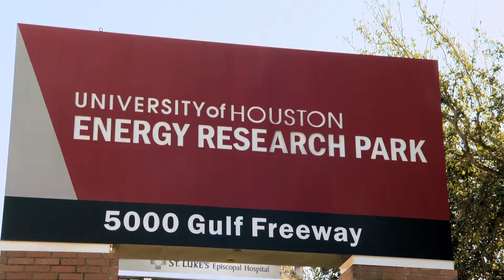UH Moment: UH is Top Ranked for Intellectual Property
The University of Houston is ranked number one when it comes to public universities that do not have a medical school in terms of royalty returns. The University earns royalty for its role in taking faculty intellectual property (IP) to the marketplace through technology transfer and commercialization. UH has made big strides in building its IP revenue in recent years. In fiscal year 2008, UH reported $1.1 million in licensing income to the Association of University Technology Managers (AUTM). In FY2013, revenue grew to $16.6 million. Revenue is reinvested into the overall research effort of the University or the entrepreneurial ecosystem the University has created to help propel more inventions to the marketplace. For example, the revenue supports the development of prototypes and provides early stage funding to UH inventors and startups.